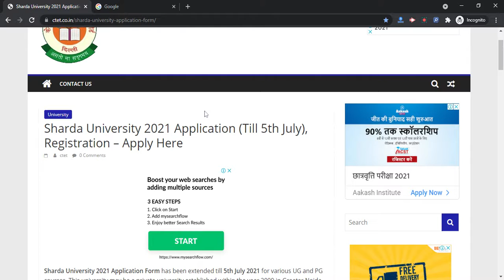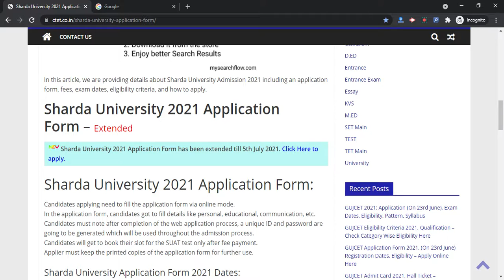Sharda University 2021 Application Form (Extended) - Check Sharda University Registration Last Date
Sharda University Admission 2021 Application Form has been extended till 5th July 2021 for various UG and PG courses. Slot booking has been started for online home based test.